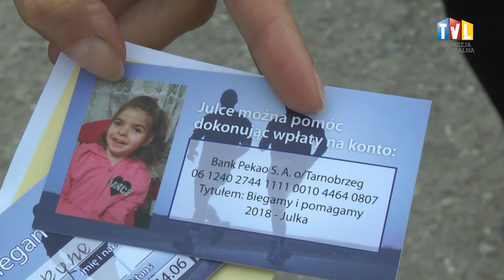2018.06.15 - KILOMETRY ZDROWIA DLA JULII